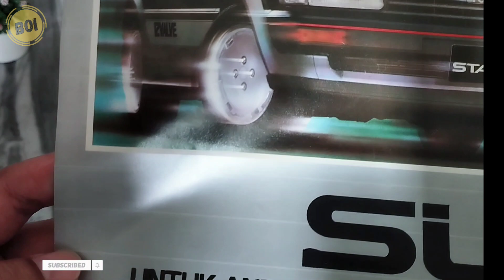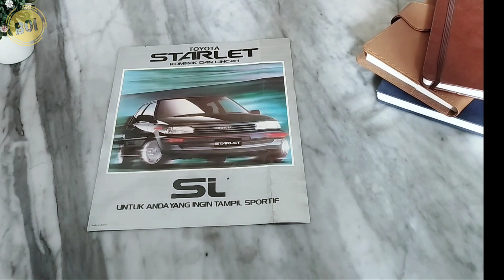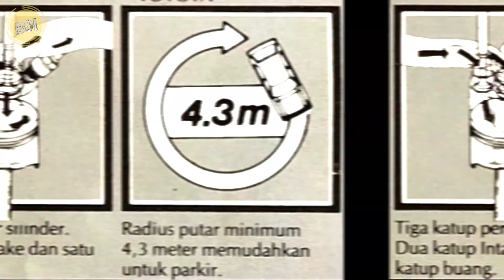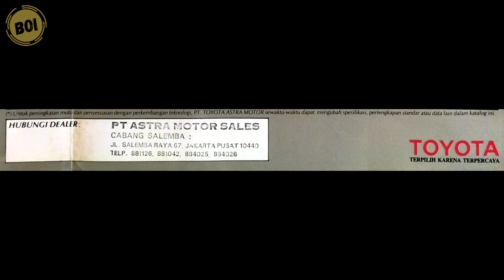[BROCHURE] Brosur Toyota Starlet Si 1985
Sejarah Toyota Starlet pada generasi ketiga yang merupakan hasil produksi di Indonesia. Tentu saja kehadirannya mengusik eksistensi dari Daihatsu Charade dan Suzuki Forsa yang lebih dulu melenggang di jalanan. Tersedia dua opsi mesin yaitu 1.000 cc dan 1.300 cc. Starko alias Starlet kotak menjadi primadona bagi market di Indonesia.

Fitur Toyota Starlet generasi ketiga terbilang sederhana. Fitur elektrik sangat minim. Sebut saja belum power steering. Kemudian mulai dari masih menggunakan engkol untuk membuka kaca jendela. Untuk pengapian pun mengandalkan platina.